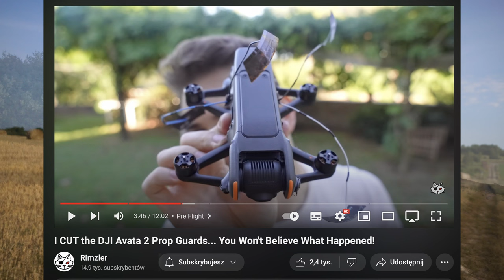DJI Avata 2 - freestyle, crash + zgubiony filtr ND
🕑 TIMESTAMPS:

0:00 Intro
1:33 Lot 1 - freestyle
6:30 Lot 2 - cruising między belami + dive
15:09 Lot 3 - długi cruising między belami - test zasięgu
25:12 Podsumowanie